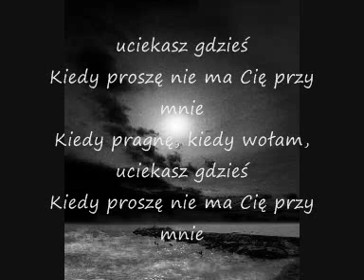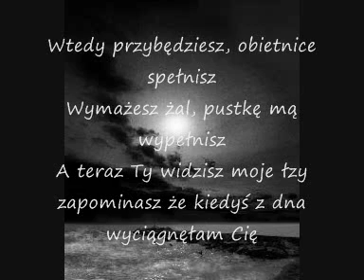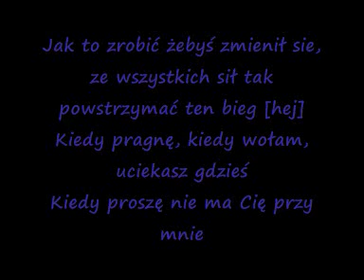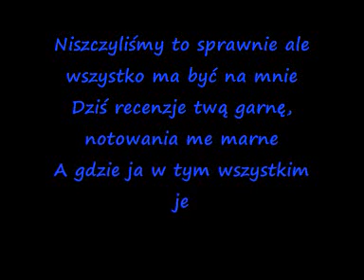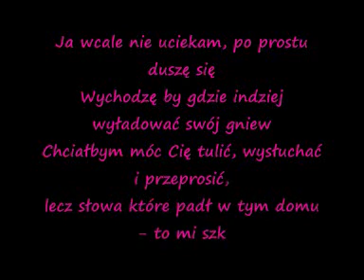Sandra - Kiedy Proszę feat. Peja (ze slowami )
ocenki mile widziane ;d Pozdrawiam